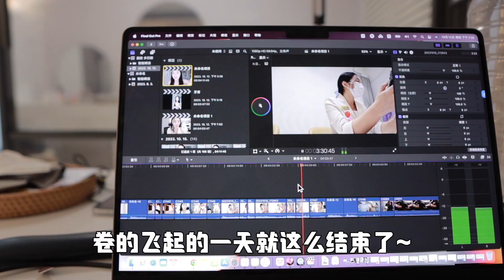在韓上班族為了變美有多拼？ 休息時間高效利用！ 捲起來！ ｜Jellyya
希望我能趕快給大家出健身成果影片😉